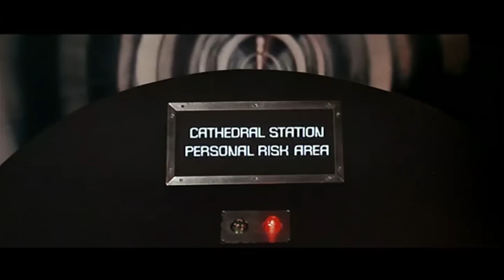Logan's Run (Welcome To The Basement)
Run, Runner! Run over to the ol' leather couch, that is, to check out the Sci-fi classic Logan's Run, our second entry in Sci-fi July. It is the only way to find sanctuary.
In Seen It, we discuss Indian trains, slapstick dictators and stories that are true.